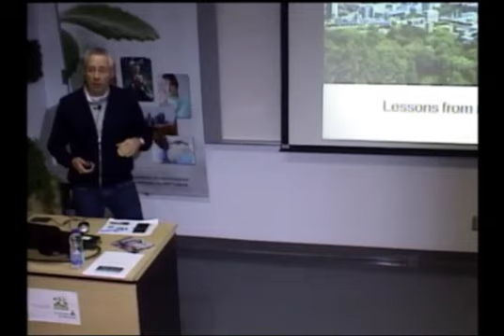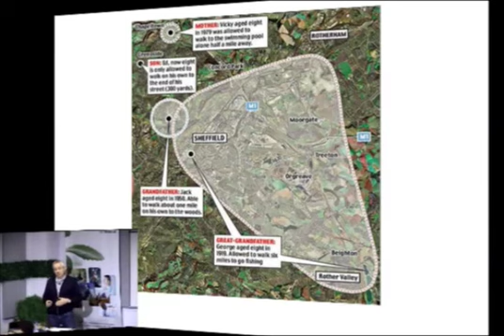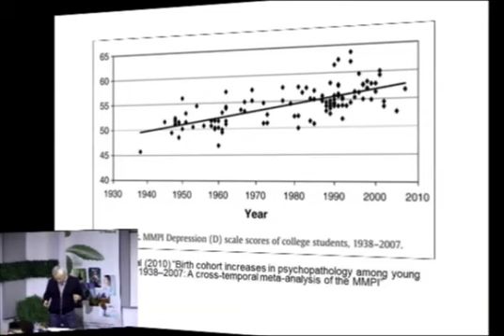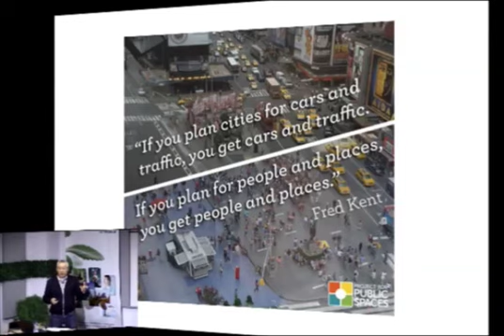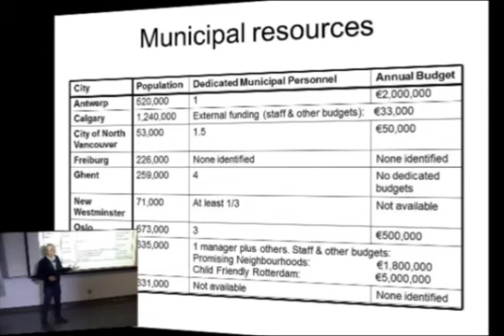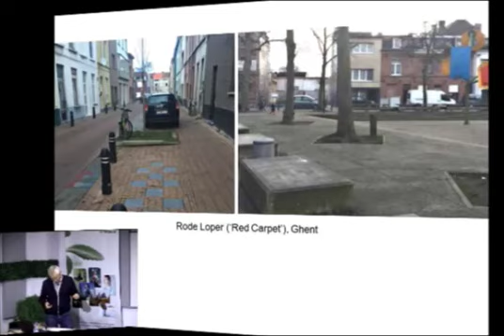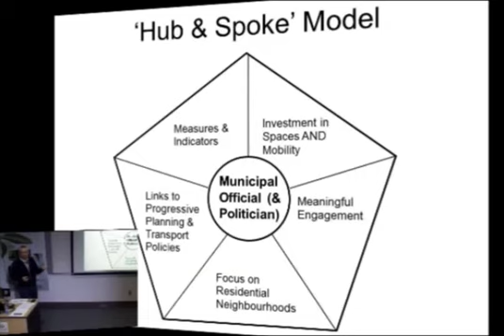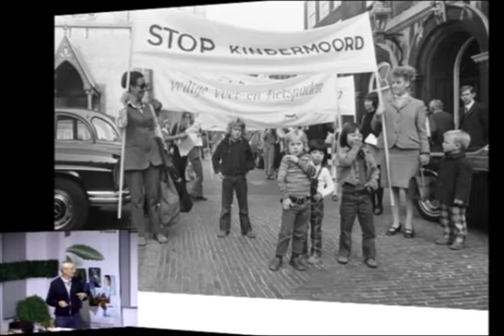Making cities more playful: lessons from Europe and Canada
Séminaire IRSPUM - 23 novembre 2018
Conférencier : Tim Gill, consultant indépendant et auteur du livre No Fear : Growing up in a risk-averse society